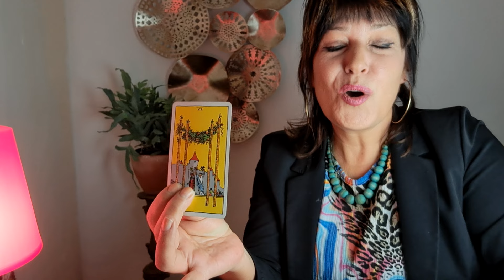Vissen januari 2024